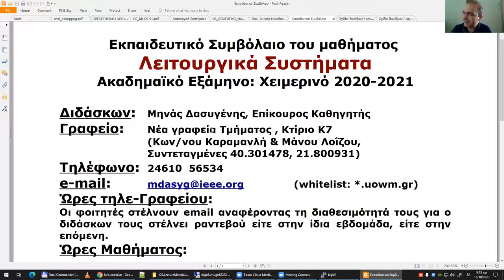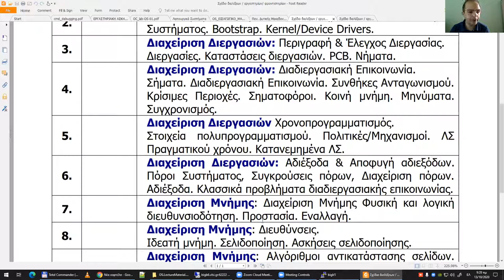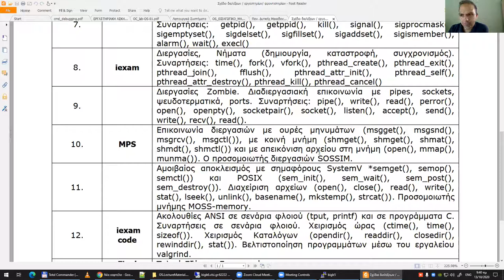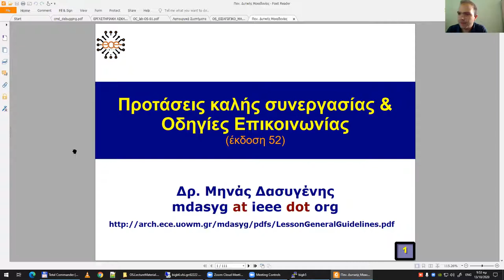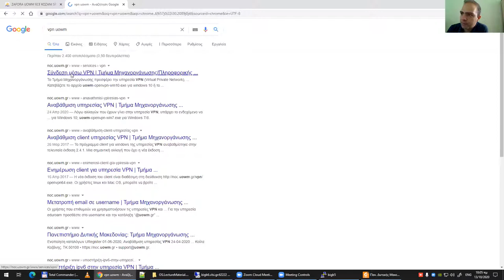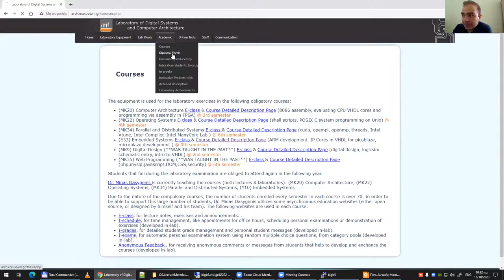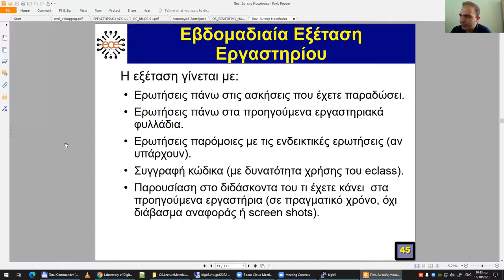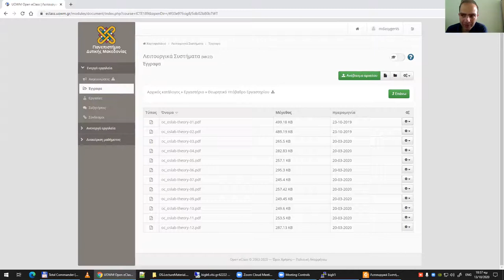2020 Λειτουργικά Συστήματα - Τηλεδιάλεξη 01 - Μηνάς Δασυγένης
2020 Λειτουργικά Συστήματα  - Τηλεδιάλεξη 01 - Μηνάς Δασυγένης